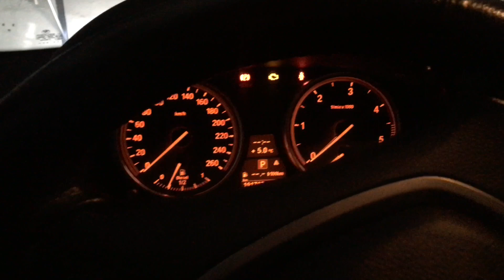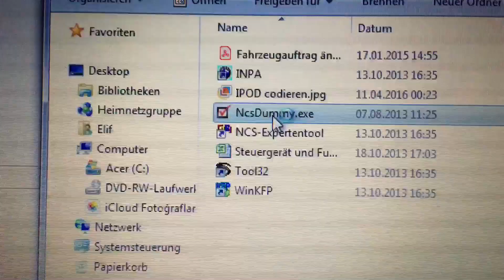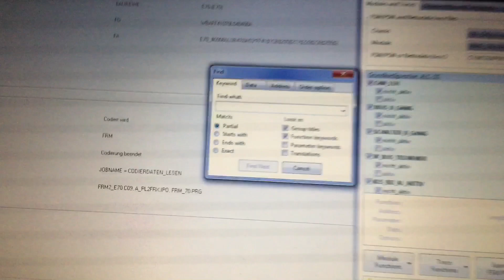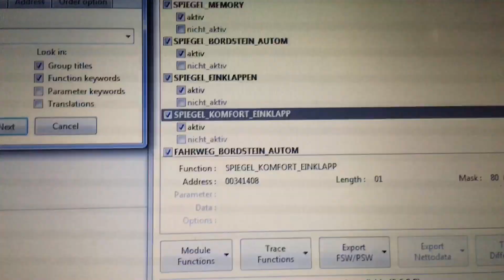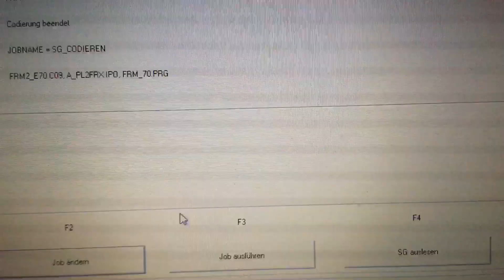Bmw Codieren / Codierung Freischaltung NCS-Expert Inpa Spiegel einklappenE90 E91 E92 E60 E61 E70 E71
Codierung mit Ncs-Expert für mehrere Modelle E90E91E92E60E61E70E71.

Unterstützt unsere Videos! Jeder Beitrag wird in Ausrüstung und Technik für die Videos investiert.